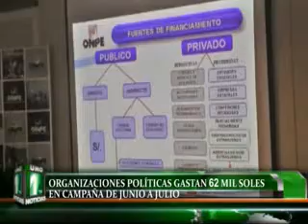ORGANIZACIONES POLÍTICAS GASTAN 62 MIL SOLES EN CAMPAÑA DE JUNIO A JULIO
Un aproximado de 62 mil soles han invertido las organizaciones políticas de la región, entre junio y julio, así informo el auditor de la Gerencia de Supervisión de Fondos Partidarios de la ONPE.
Señalo que movimientos políticos consignan desde mil hasta 20 mil soles en gastos, sin embargo hay organizaciones que tienen ingresos por hasta 78 mil soles, y ningún gasto de campaña como es el caso de Recuperemos Tacna.